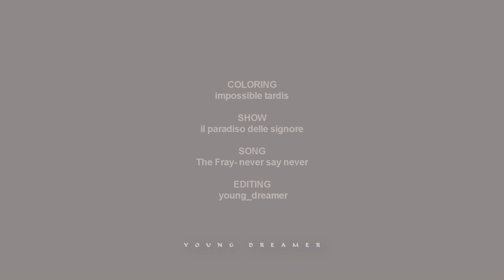Roberto e Mario || Never Say Never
▶Coloring: impossible tardis
▶Programma: Sony Vegas pro 15
▶Canzone\serie: alla fine del video

Inizio dicendo che loro sono semplicemente l'unico motivo per cui guardo ancora il paradiso sperando in una minima ripresa perché il resto delle storyline o sono state distrutte (ogni riferimento ai sancolombo è puramente intenzionale) o sono diventate talmente ripetitive e insensate da farmi ridere in ogni scena (si Ezio e Gloria parlo di voi)
Roberto è sempre stato uno dei miei personaggi preferiti dal serale ed è da quando è iniziato questo daily che aspetto di vederlo felice insieme a qualcuno. Con Mario lui ha una particolare complicità, intesa e sebbene le scene siano poche TROPPO poche si percepisce tutto. Ho cercato di rappresentare tutto questo nel video, spero di esserci riuscita.
Se vi va ditemi cosa ne pensate ❤️